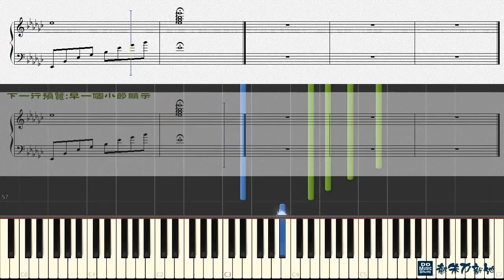Carrying You, 天空之城 - 宮崎駿動畫 - 久石讓 (鋼琴教學) Synthesia